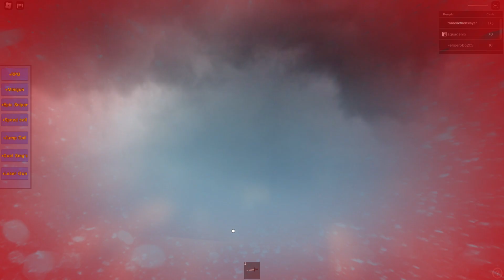Roblox - Destroy Choo - Choo Charles - PC Gaming #10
Hi, I'm Toni and I love gaming!

Let's keep the comment section fun!